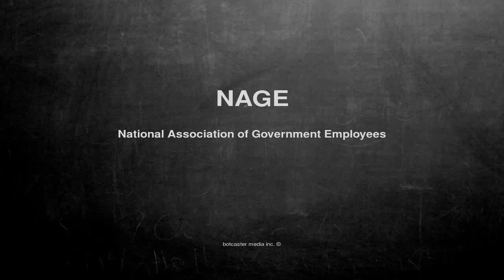What does NAGE mean